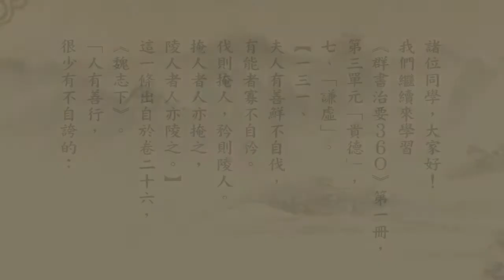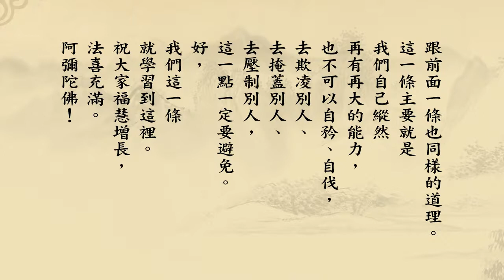《群書治要３６０》第一冊 131｜悟道法師主講